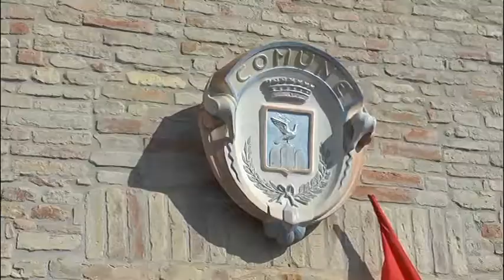Tortoreto - SELTA, si punta al tavolo nazionale